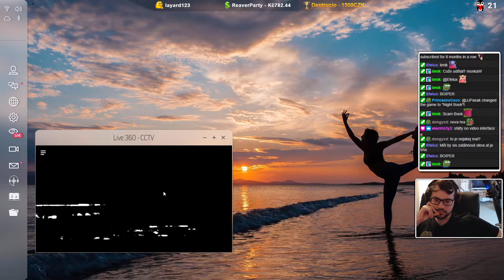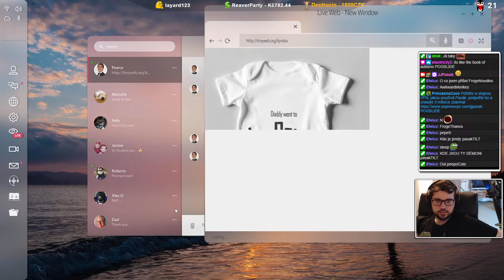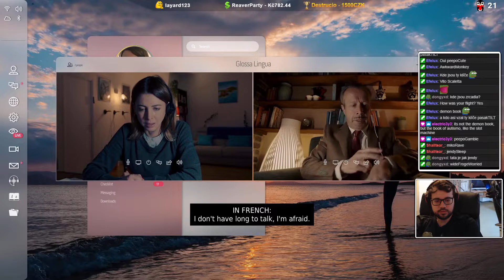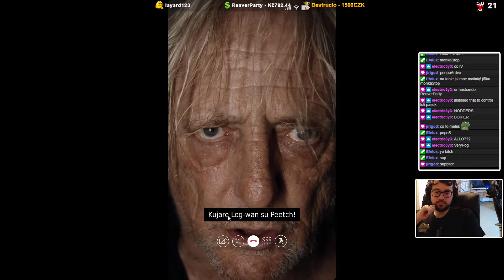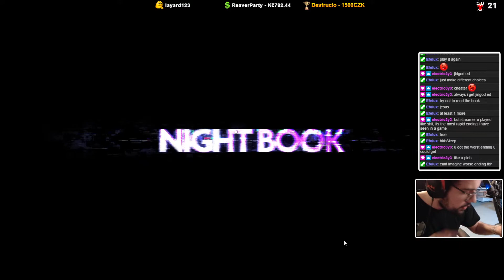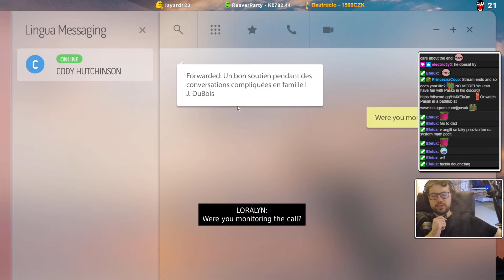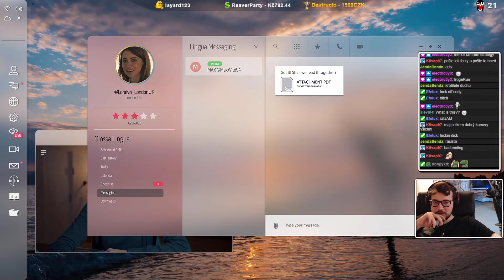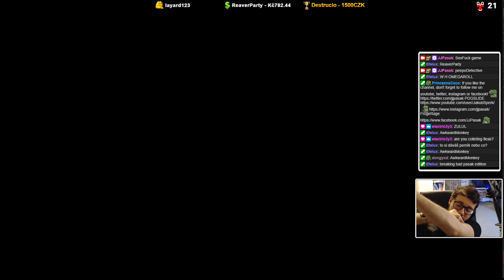Night Book - Part 1/1